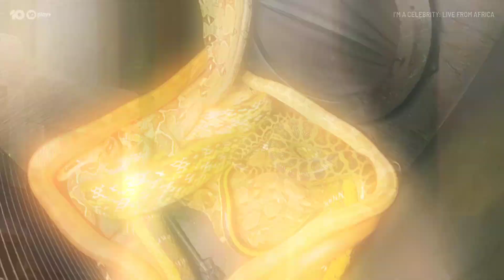IAC10 021 4 4C SKYE HIGHLIGHTS MASTER TX PUBLICITY